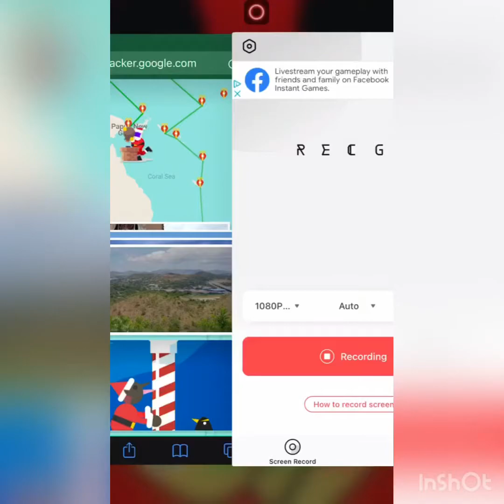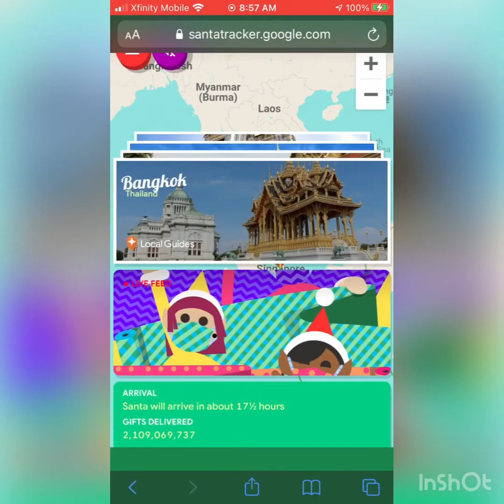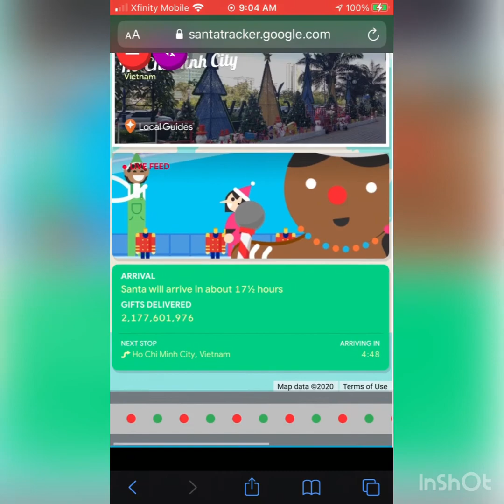2020 Santa tracker a Visit to a bunch of countries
Santa visits a bunch of Countries with Up on the housetop by unknown artist, Roar by Katy Perry, We wish you a Merry Christmas by Twinmusicom and Joy to the world by Nat King Cole playing in the background.